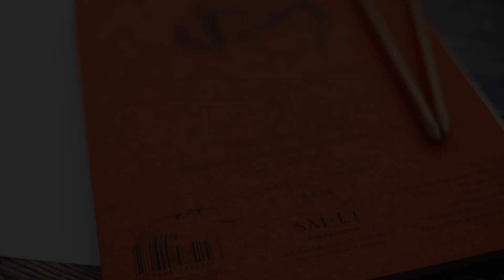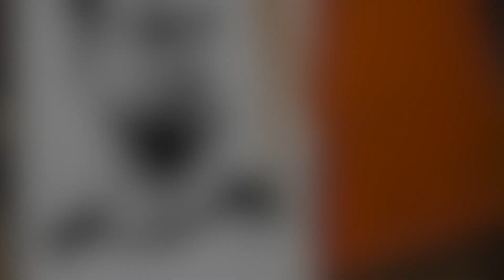MICHAŁ KUBIAK Speed Drawing blok SM-LT Universal Pad